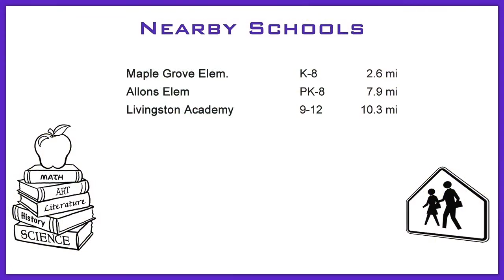4499 JT Daniels Road - Allons, TN 38541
Agent: Cates, Dino - Re/Max Cross Roads

Video by: Look2 Home Marketing